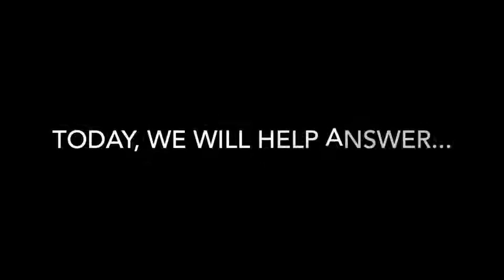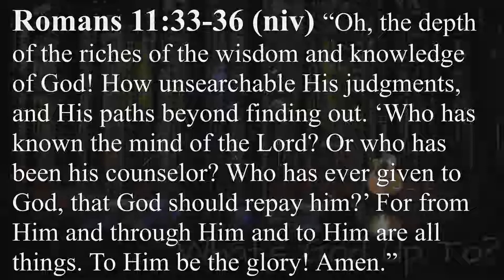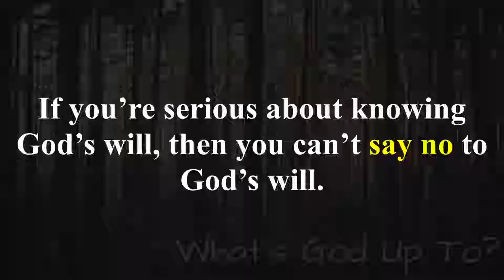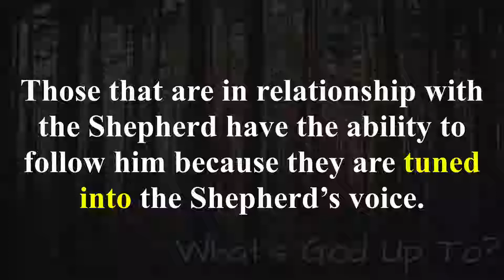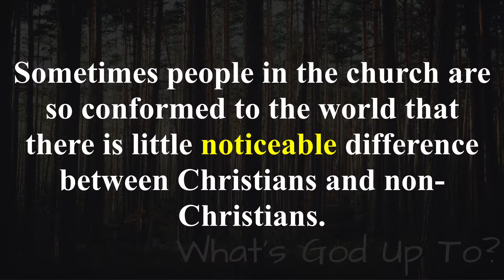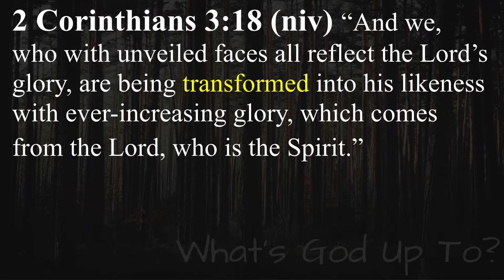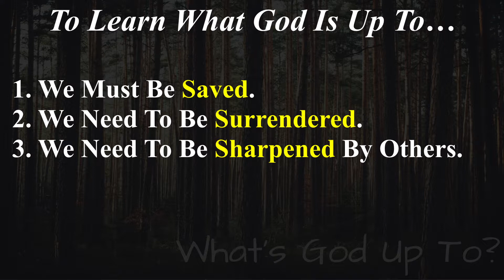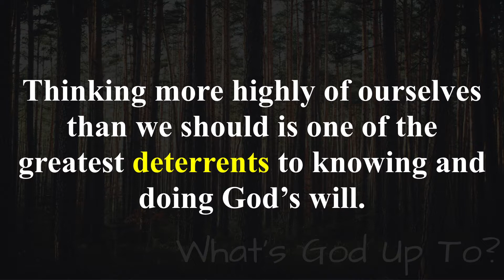What is God up to?